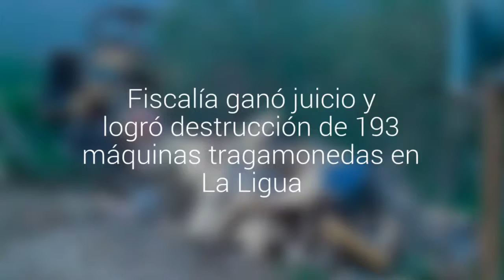Fiscalía ganó juicio y logró destrucción de 193 máquinas tragamonedas en La Ligua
Investigación se realizó tras denuncia de la Superintendencia de Casinos de Juego. De los 18 acusados, 15 decidieron la suspensión condicional del procedimiento. El resto fue a juicio y perdió. Dineros incautados fueron destinados a bomberos y un hogar de ancianos.